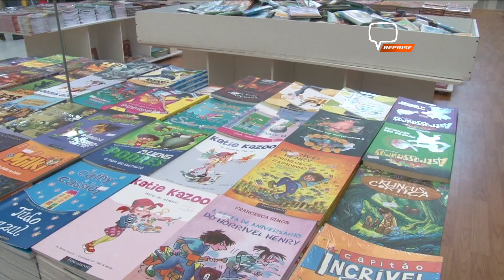FEIRA DO LIVRO SHOPPING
FEIRA DO LIVRO NO SHOPPING

A feira acontece no espaço de eventos do Shopping Poços de Caldas e conta com diversas opções de livros para crianças e adultos.